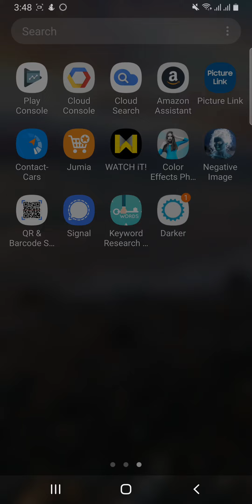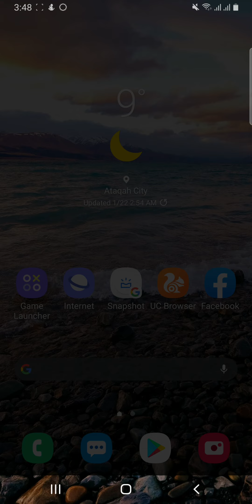Musoftware | how to make screen darker on any Android phone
how to make screen darker on night more the default brightness